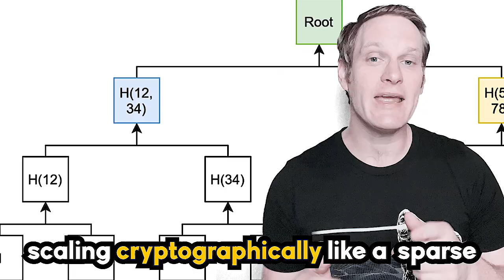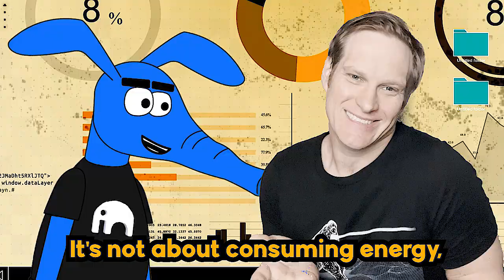What is Arweave? Rap | Arweave Bars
Arie and Andrew explain how Arweave is revolutionizing web3 data storage with its permanent, decentralized, and tamper-proof solution. The mining mechanism is now driven by storage and incentivized by state propagation, and the video covers the history of Arweave, benefits of proof of work mining, and scalability of key decentralization factors. Get ready for an exciting educational musical experience!

Directed and edited by Andrew Nielsen
Script by Andrew Nielsen, Anthony Danielle and Jacob Buurma
Music produced, mixed and mastered by Andrew Nielsen